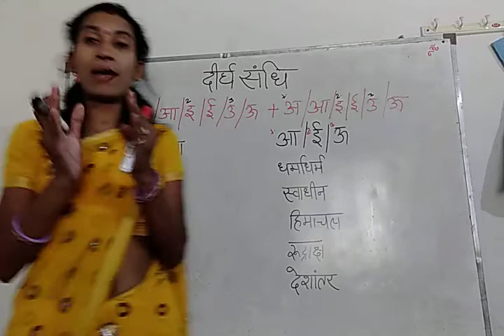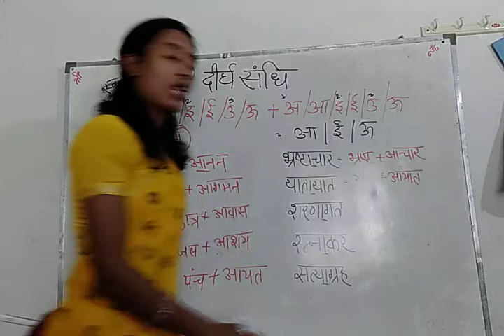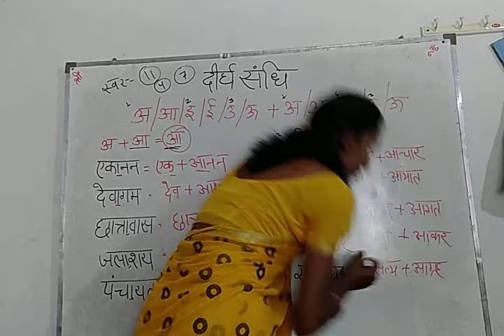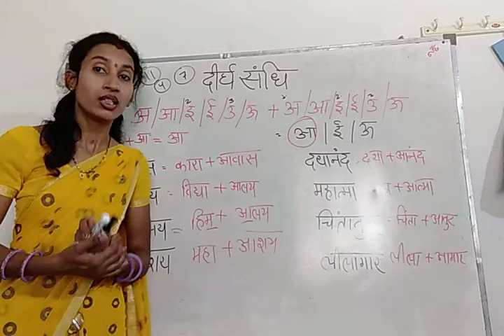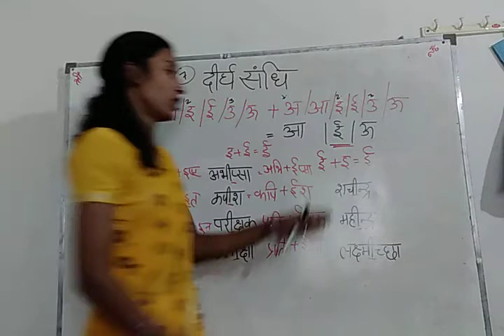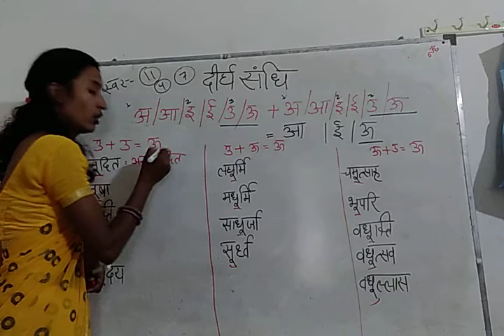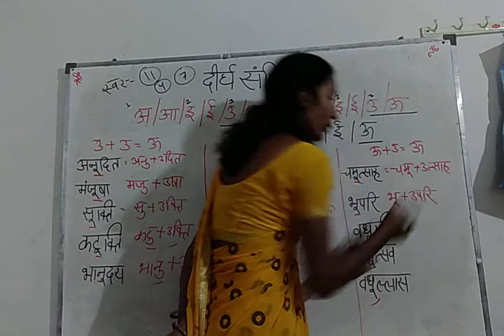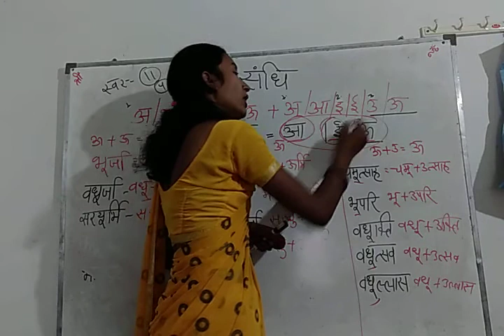संधि 1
Neha Sen